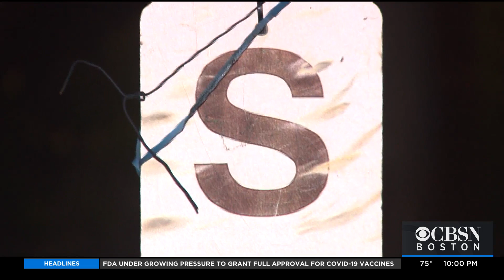NTSB: Rear Train Was Going 30 MPH In 10 MPH Zone At Time Of Green Line Crash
WBZ-TV's Ken MacLeod reports.